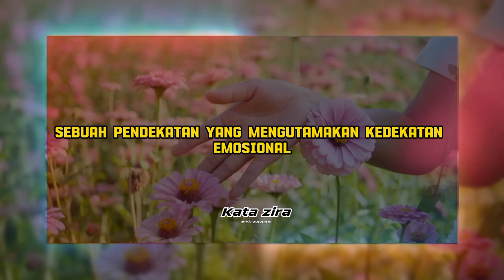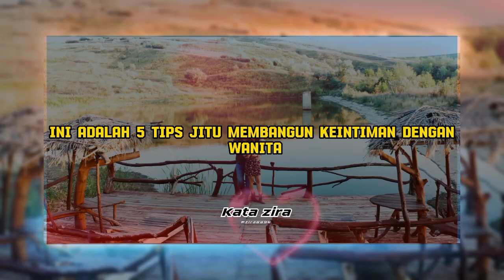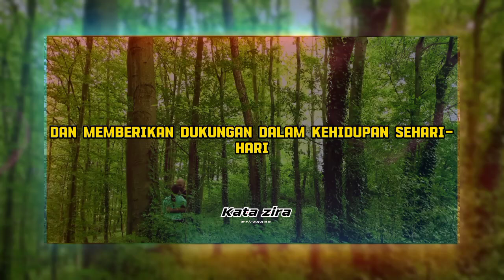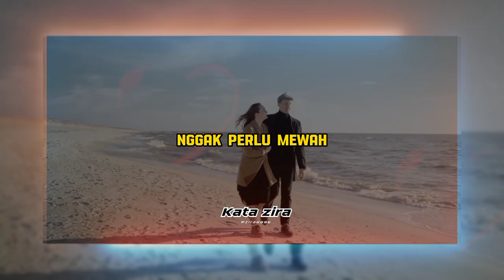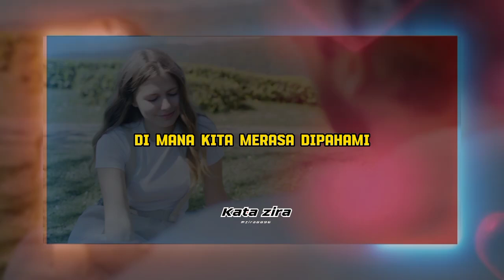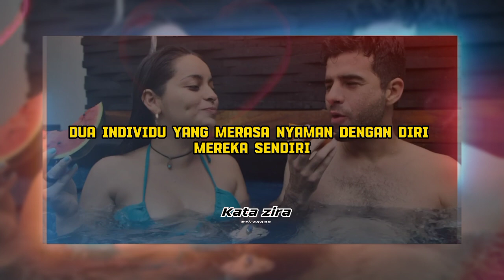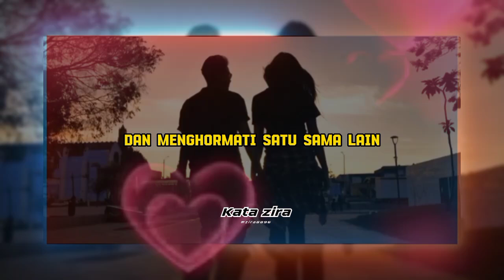Teman Tapi Mesrah !? Inilah Tips Jitu Membangun Keintiman Tanpa Pacaran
Di video kali ini, kita akan bahas 5 tips jitu yang bisa kamu terapkan untuk membangun keintiman tanpa harus pacaran. Keintiman nggak melulu soal status hubungan, tapi lebih tentang komunikasi, perhatian, dan pengertian satu sama lain.
Keintiman seringkali diasosiasikan dengan hubungan romantis yang melibatkan komitmen. Namun, keintiman itu sendiri adalah konsep yang jauh lebih luas dan bisa dibangun dengan berbagai macam orang. Keintiman bukan hanya tentang fisik, tetapi juga tentang koneksi emosional, intelektual, dan spiritual. Kita bisa merasa sangat dekat dengan teman, keluarga, atau bahkan komunitas tanpa harus terikat dalam hubungan asmara.